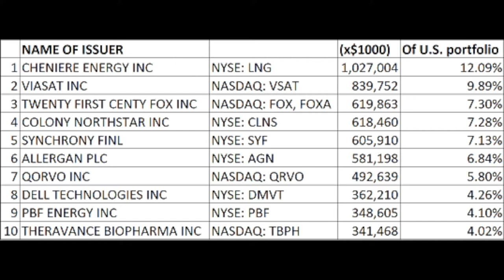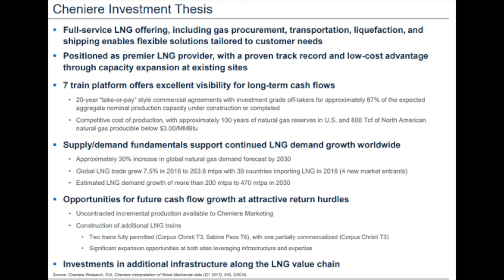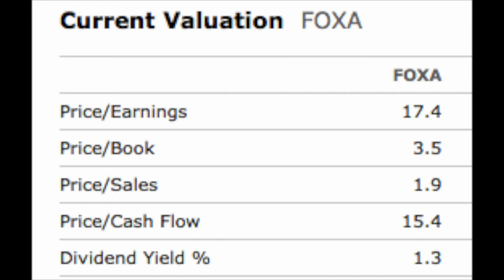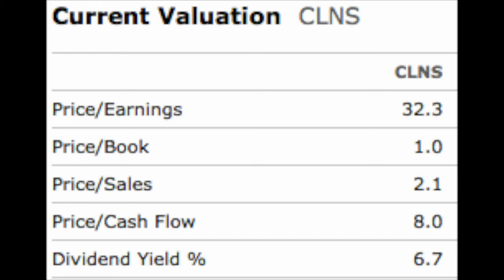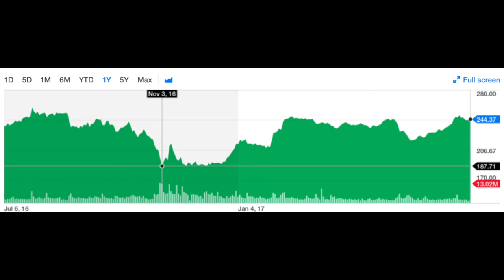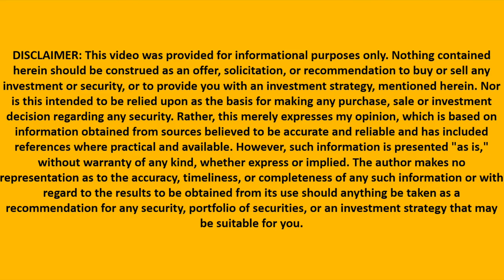Seth Klarman - his value portfolio analyzed - Cheniere Energy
I am also a book author:
Modern Value Investing book:

Stock market for modern value investors Facebook Group:
do I do? Full-time independent stock market analyst and researcher

Seth Klarman is the best low key investor out there. His value investing style has led to extraordinary returns for the Baupost Group. By analyzing his current portfolio we can learn more on how to reach similar returns with a margin of safety. I analyze Klarman's top stock picks in order to learn about Klarman's approach to value investing.